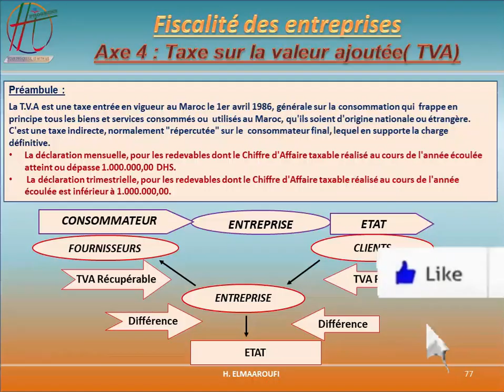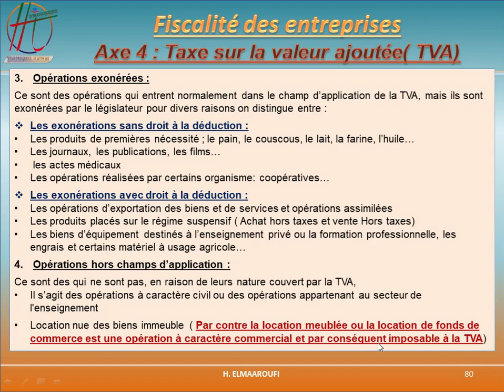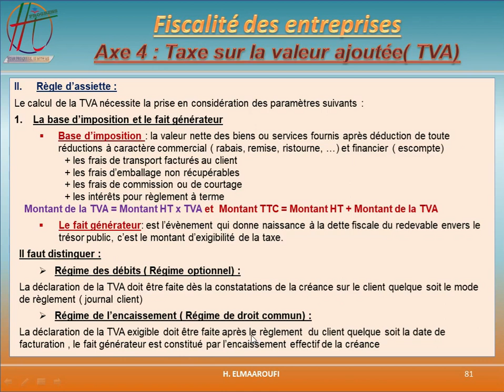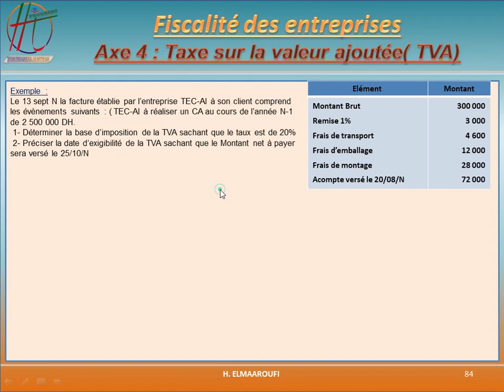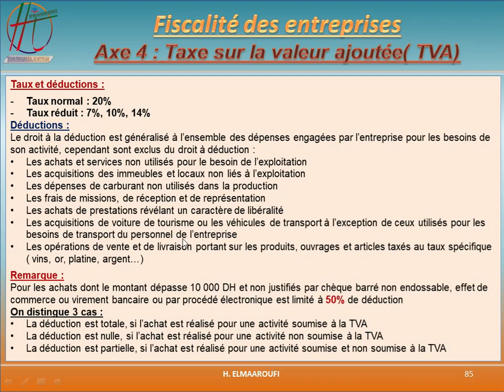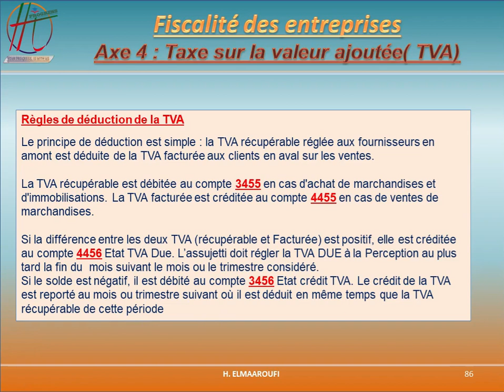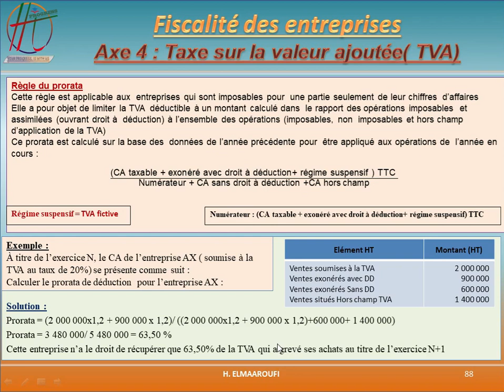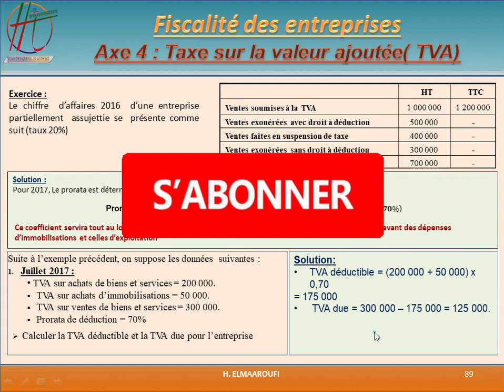TVA : Fiscalité des entreprise - partie 1 : Champs d'application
ce vidéo contient le cours de la TVA avec les exercices
TVA est un impôt indirecte qui frappe l'ensemble des transactions commerciales réalisées sur le territoire national.
Normalement c'est les entreprises qui paient la TVA au trésor public cependant le consommateur final qui est le redevable réel de cet impôt .
Plan du cours :
Champ d’application
Règles d’assiette
Liquidation et recouvrement de la TVA
Régularisation de la TVA